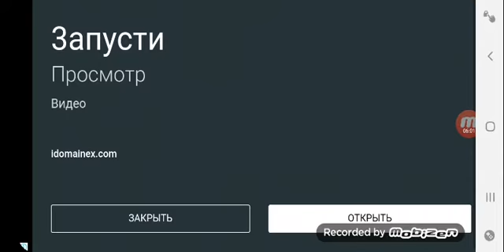31 июля 2020 г.(3)